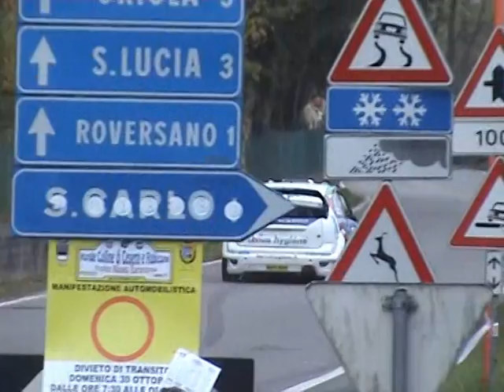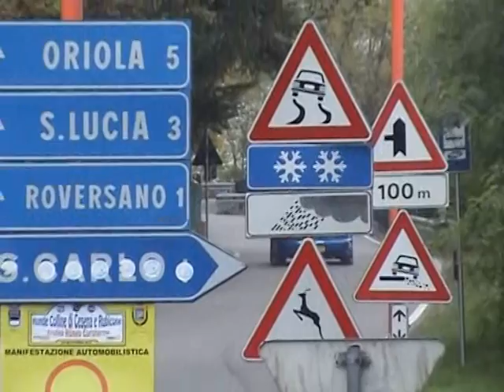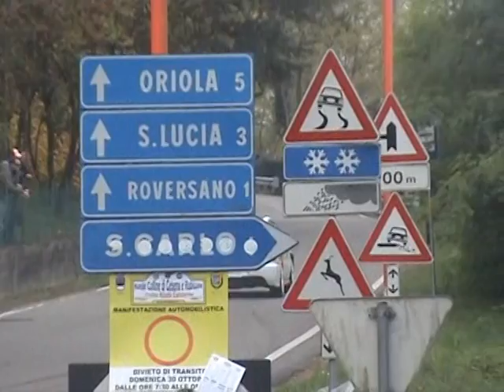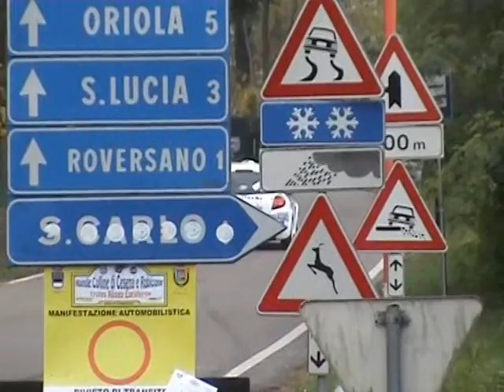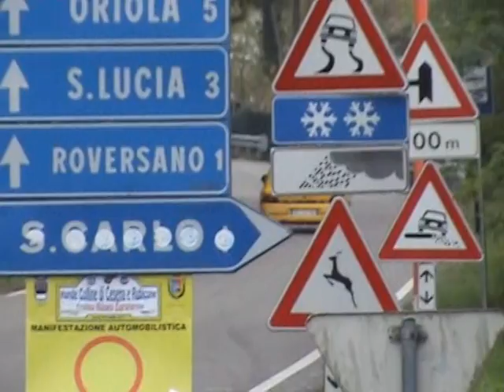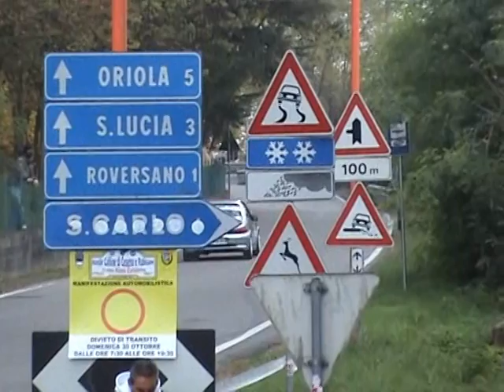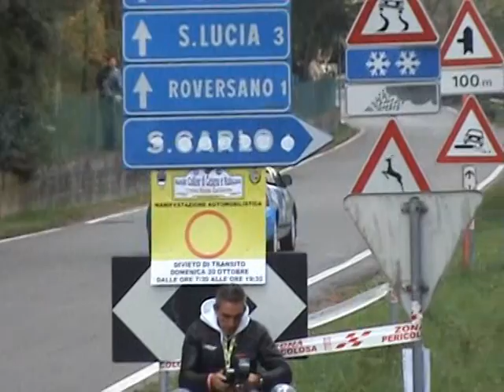10° Ronde Colline Di Cesena e Rubicone 2011 IRS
I passaggi delle prime tre prove,gara in memoria di Simoncelli.